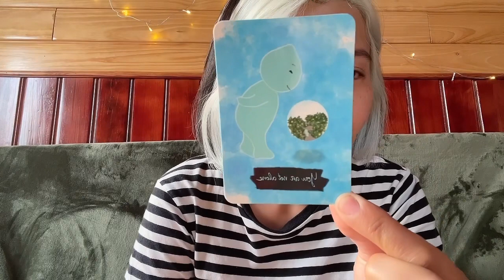[Tarot] - Bạn đang thu hút điều gì?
Tụ 1: 0:37
Tụ 2: 4:02
Tụ 3: 7:02
Tụ 4: 11:02

Chào mừng các bạn đến với Soul Drop Tarot

Mình là Diệu Linh - Usui/Holy Fire III/ Karuna Reiki Master và đây là channel của mình về tâm linh, reiki, chiêm tinh và tarot. Các bạn có thể vào đây nghe và cùng mình trải nghiệm con đuờng tâm linh của bản thân. Nếu có bất kì câu hỏi hay thắc mắc nào các bạn có thể liên lạc với mình theo thông tin phía duới.
Rất vui đuợc đồng hành cùng mọi nguời trên hành trình này.

Facebook (Coaching, thôi miên chữa lành - BQH & Chữa lành và giảng dạy Reiki - Karuna Master Teacher):

Cảm ơn các bạn đã ghé thăm mình ❤
Soul Drop Tarot